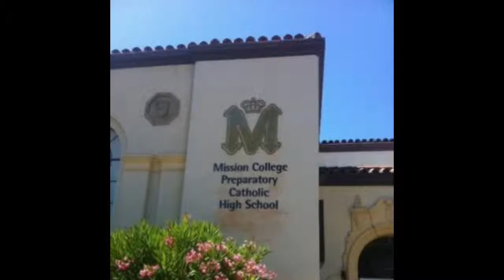Thursday March 10, 2016